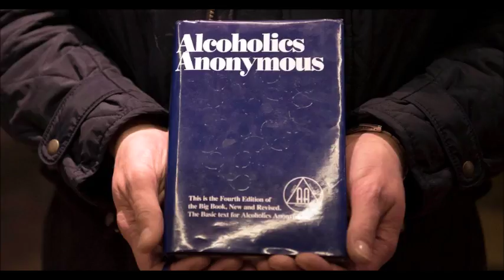«12 ШАГ + Традиции». ВАЛЕНТИНА К. (АА) и ТАТЬЯНА П. (Ал-Анон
СЕМИНАР ПО 12 ШАГАМ АНОНИМНЫХ АЛКОГОЛИКОВ
г. Магнитогорск 26-27 мая 2018
"Разные люди расскажут о своем жизненном опыте. Каждый из них, рассказывая историю своей жизни своими словами и со своей точки зрения, описывает путь, приведший его к общению с Богом."
Опыт выздоровления по БК АА.
Применение и опыт 12 шагов